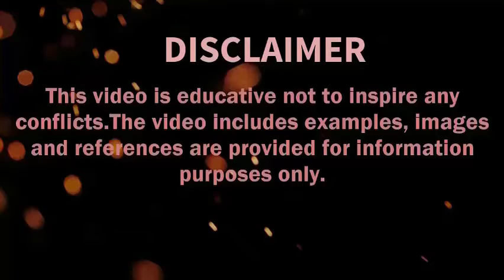USA vs Russia Military Power Comparison 2022 | Defence Tools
In this video I have made a military comparison between two countries INDONESIA and MALAYSIA to see who is more powerful. In this video I have compared the Army, Land Strength, Air force and Navy of both countries.